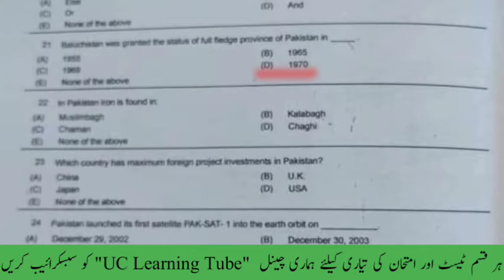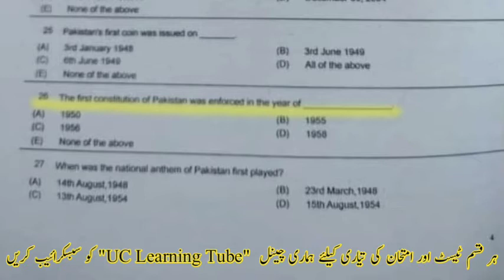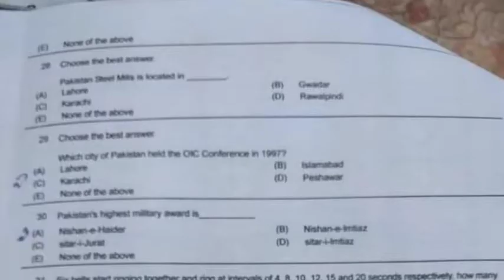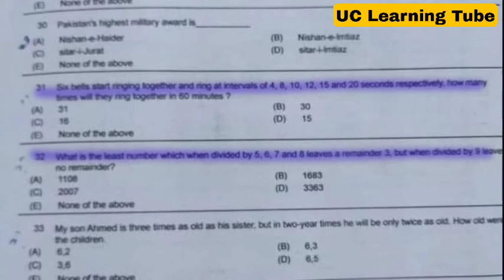Sindh Police PTS Junior Clerk Pakistan Testing Service Test Solved Paper Part 02 Pakistan Study 2021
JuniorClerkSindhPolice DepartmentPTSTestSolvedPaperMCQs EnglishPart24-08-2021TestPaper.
Junior Clerk Sindh Police Department PTS Test Solved Paper MCQs English Part 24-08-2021Test Paper.
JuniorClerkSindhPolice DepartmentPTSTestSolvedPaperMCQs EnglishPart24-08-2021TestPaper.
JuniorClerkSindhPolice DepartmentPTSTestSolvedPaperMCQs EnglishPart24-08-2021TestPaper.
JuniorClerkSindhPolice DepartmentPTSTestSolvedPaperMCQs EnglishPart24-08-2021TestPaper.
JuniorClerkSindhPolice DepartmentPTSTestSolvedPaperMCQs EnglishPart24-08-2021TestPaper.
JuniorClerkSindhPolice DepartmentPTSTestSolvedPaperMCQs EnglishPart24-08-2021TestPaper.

Here you Can find alot of MCQS Multiple choice questions about all type of Screening Tests and Exams Like : -

SST Bio/Chemistry ETEA Test Paper Ex FATA Merged DistrictsSST Bio/Chemistry ETEA Test Paper Ex FATA Merged Districts Part 02

UC Learning Tube is an Educational Channel. Here you can find alot of MCQS, Solved Past Papers and Jobs.

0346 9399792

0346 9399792